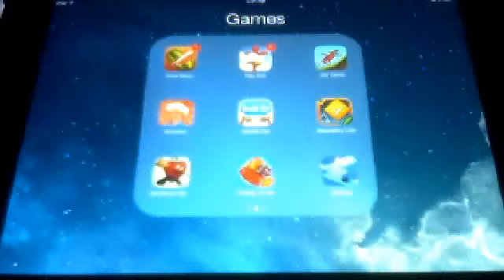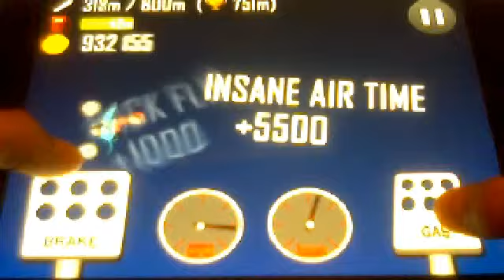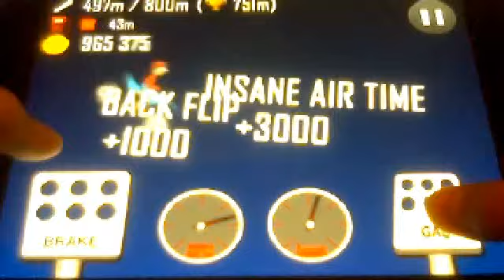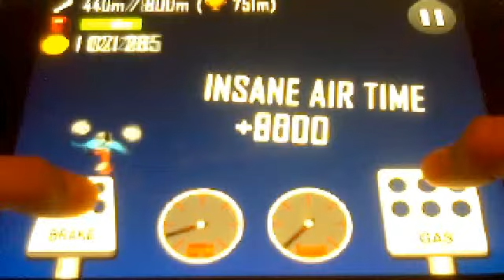hill climb raceing